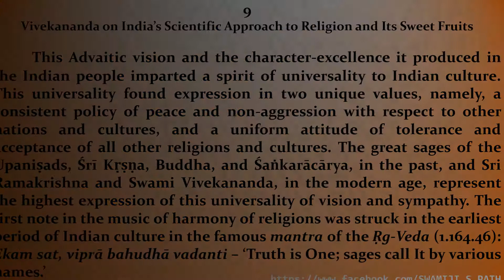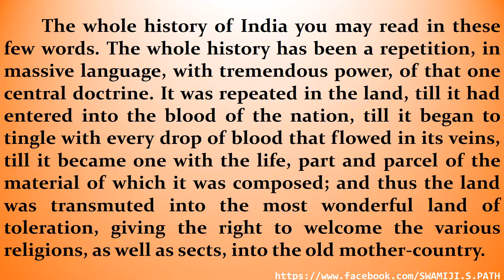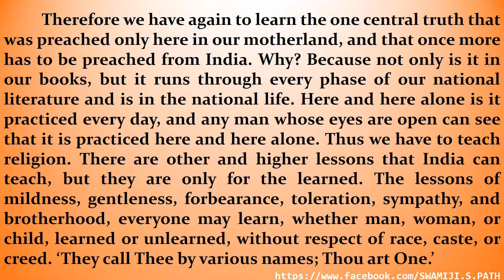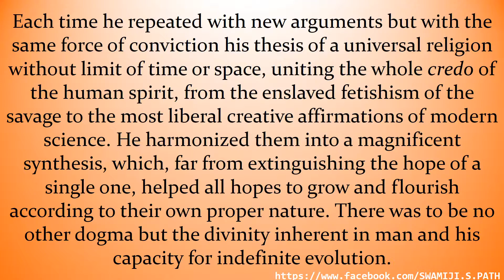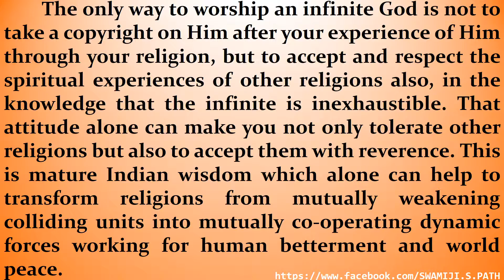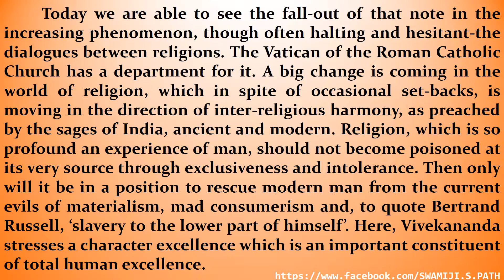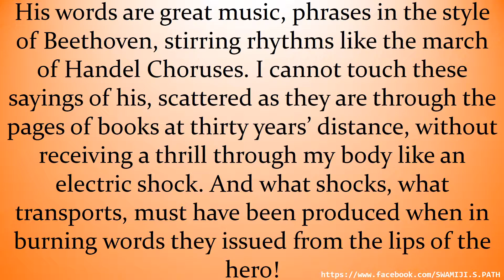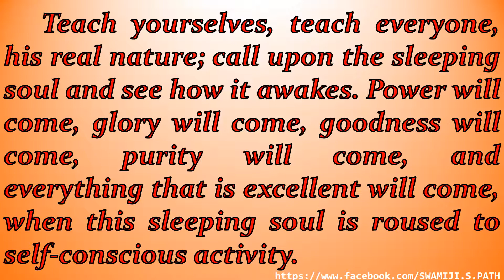SWAMI-VIVEKANANDA-&-HUMAN-EXCELLENCE--HARVARD-UNIVERSITY-LECTURE--BY--SWAMI-RANGANATHANANDA--PART-05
SWAMI VIVEKANANDA AND HUMAN EXCELLENCE - HARVARD UNIVERSITY LECTURE - BY SWAMI RANGANATHANANDA.
BOOK IS PUBLISHED BY ADVAITA ASHRAM MAYAVATI.